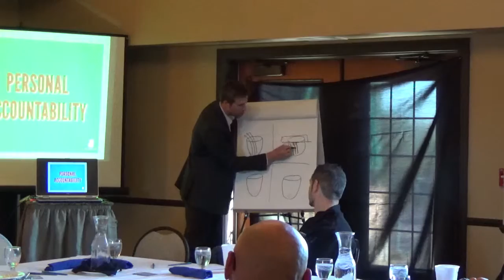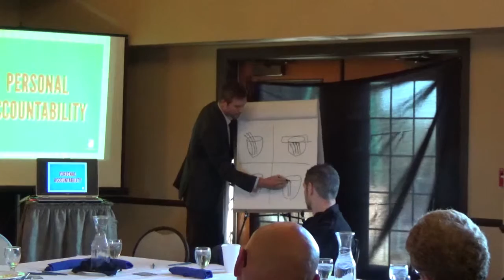Learned Helplessness and Personal Accountability Intro | Alex Dorr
Speaker and Certified Facilitator Alex Dorr delivers Reality-Based Leadership training to a group of leaders. In this video he discusses Emotional Expensiveness, Learned Helplessness and introduces Personal Accountability from a Reality-Based context.